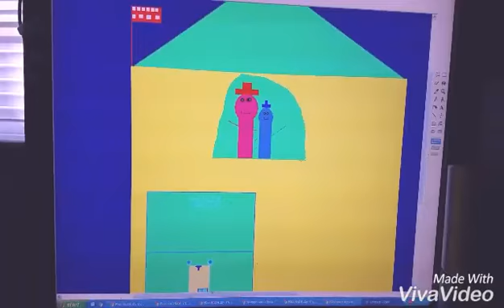En Español Capitulos Completos Nuevo 2015 Dibujos Animados Infantile En Españo